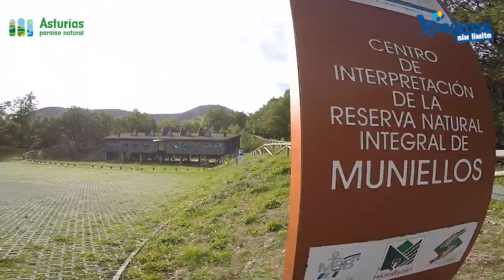5 walking trails in Asturias with wheelchair and handbike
5 walking trails in Asturias wheelchair and hand bike from the West to the Center and Biosphere Reserves to feel the Natural Paradise.

We propose 5 trails accessible by wheelchair and also hand bike that will allow us to know the Natural Paradise of Asturias immersed in the wild beauty that gives us the lush vegetation. We can do it both wheelchair as hand bike or hybrid electric hand bike with pedal assist.

A procession of sensations that we enjoy in the Asturian east by the Senda Accessible from La Concha de Artedo, La Senda del Oso, The trail Visitor Reception Centre Muniellos and the Path Accessible Reserve Muniellos. We will dive at the Center for Accessible Path Reserve Network.

The paths that appear in the video have been tested by me personally and I recommend them.